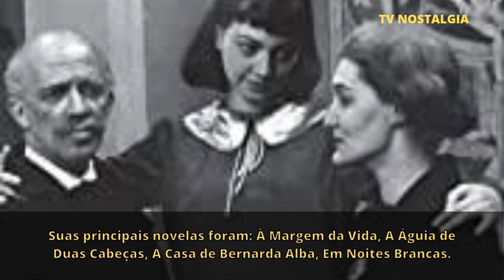ATRIZ PIONEIRA DA TV TUPI PASSOU FOME, ENVERGONHOU A FAMÍLIA E LUTOU PARA TER UMA VIDA MELHOR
Berta Zemel nasceu em São Paulo, no dia 6 de agosto de 1934.
Uma figura delicada e simpática, cultivava amizade rapidamente. Era admirável o brilho em seu olhar e seu sorriso encantador, servia para disfarçar as tristezas, as dificuldades e a fome; passou muitas necessidades.
Desde cedo, o objetivo de Berta era garantir uma vida digna para sua família. Seu pai, sofria acamado, enquanto sua mãe trabalhava como ambulante. A vida era difícil, porém ela deu a volta por cima.
O rádio era seu refúgio, amava acompanhar as programações. E foi através dele que mudou de vida.

Quer saber mais sobre a biografia da atriz Berta Zemel? Então assista esse video até o final!

Ator que foi Jove em Pantanal lutou para conseguir ser ator e viveu altos e baixos

Jece Valadão, grande ator era muito pobre, mas lutou para dar uma vida melhor à sua família

Lolita Rodrigues, atriz pioneira da TV Tupi era pobre, casou com grande apresentador e teve câncer

SOBRE O CANAL:

Seja bem-vindo ao canal TV Nostalgia.
Esse canal é dedicado à memória nacional. Aqui você encontrará biografias de atores e atrizes nacionais que contribuíram para a história da Televisão, Teatro e Cinema Brasileiro. Iremos relembrar e descobrir a respeito da história dos atores brasileiros. Também iremos recordar as novelas que esses atores fizeram, filmes e peças.
Venha, e embarque comigo nesta viagem à TV Nostalgia!